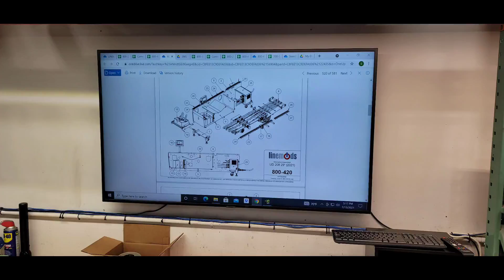Linemods Inc. has expanded again!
Linemods Inc. is growing at such a rapid pace, we had to redesign our shop again!